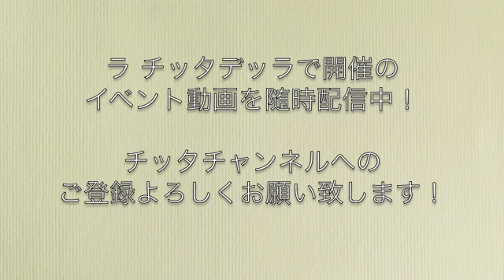Little NeeM Thank you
2012年8月に始動した”Uta Sola～うたそら～”
精力的に活動するアーティストをバックアップするべく、神奈川県川崎市にあるLIVE HOUSE Serbian Night（
ブッキング担当者と下北沢GARDENのブッキング担当者が立ち上げた共同企画。
イベント開催場所はLA CITTADELLA中央広場や川崎駅東口広場、ライブハウス Serbian Night等様々。

Little NeeM (リトルニーム)
突き抜けるわかりやすいメロディに切なくも伝える歌詞の世界観。
時に両親に、友達に、夢に、好きな人に、、、伝えます。

〜名前の由来〜
奇跡の木（Neem）からとっている。
Littleはちいこからとっている。
小さな奇跡を起こす。。。

島村楽器主催「HOTLINE 2013」神奈川ファイナル出場
 ちいこがベストボーカリスト賞、ウチノがベストドラマー賞受賞